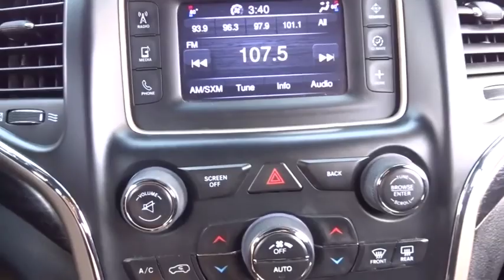2014 Jeep Grand Cherokee Glenview, Des Plains, Highland Park, Elmhurst, Morton Grove, IL 2066B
Brilliant Black Crystal Pearlcoat Used 2014 Jeep Grand Cherokee available in Glenview, Illinois at Castle Honda. Servicing the Des Plains, Highland Park, Elmhurst, Morton Grove, IL area.
2014 Jeep Grand Cherokee Laredo - Stock#: 2066B - VIN#: 1C4RJFAG7EC128518

Thank you for visiting another one of Castle Honda's online listings! Please continue for more information on this 2014 Jeep Grand Cherokee Laredo with 87,978mi. This Jeep includes: SINGLE PANE POWER SUNROOF Generic Sun/Moonroof Sun/Moonroof QUICK ORDER PACKAGE 23E TRAILER TOW GROUP IV -inc: 220-amp alternator, 7-pin & 4-pin wiring harness, class IV receiver hitch, full size spare tire w/steel spare wheel, HD engine cooling, rear load leveling suspension *Deletes rear tow hook* SINGLE DISC REMOTE CD PLAYER SECURITY & CONVENIENCE GROUP Cargo Shade Universal Garage Door Opener Security System Power Liftgate Remote Trunk Release *Note - For third party subscriptions or services, please contact the dealer for more information.* This 2014 Jeep Grand Cherokee comes with a CARFAX Buyback Guarantee, which means you can buy with certainty. As a compact SUV, this vehicle packs all the performance of a full-size into a package that easily navigates the urban terrain. Simply put, this Four Wheel Drive is engineered with higher standards. Enjoy improved traction and safety while driving this 4WD Jeep Grand Cherokee Laredo. Rest assured, this vehicle was well care for. In fact, previous service records are included. This gently driven vehicle has been well-kept and still has the showroom shine. Engineered with the latest in technology and features, this vehicle is an automobile lover's dream. More information about the 2014 Jeep Grand Cherokee: The Jeep Grand Cherokee has proven itself the premiere luxury SUV for 20 years. The latest Grand Cherokee builds on that tradition by offering civilized highway driving as well as the equipment to make a credible show off-road. The base Laredo 4x2 starts at just under $29,000 and comes very well-equipped. And the top-of-the-line SRT's all-wheel-drive on-road performance rivals that of the Porsche Cayenne Turbo, but for half the price. This model sets itself apart with high-performance SRT variant, powerful engine lineup with new diesel availability, True, proven off-road prowess, and luxurious interior
TRANSMISSION: 8-SPEED AUTOMATIC (845RE) (STD),TRAILER TOW GROUP IV -inc: Rear Load Leveling Suspension 180 Amp Alternator 7 & 4 Pin Wiring Harness Heavy Duty Engine Cooling Class IV Receiver Hitch Delete Rear Tow Hook,ENGINE: 3.6L V6 24V VVT FLEX FUEL (STD),BRILLIANT BLACK CRYSTAL PEARLCOAT,SECURITY & CONVENIENCE GROUP -inc: Cargo Compartment Cover 115V Auxiliary Power Outlet Universal Garage Door Opener Power Liftgate Security Alarm,SINGLE PANE POWER SUNROOF,QUICK ORDER PACKAGE 23E -inc: Engine: 3.6L V6 24V VVT Flex Fuel Transmission: 8-Speed Automatic (845RE) SIRIUSXM Satellite Radio 1 year SiriusXM Radio Service For more information call Not available w/AK HI Puerto Rico St Thomas/Virgin Islands Barbados Dominican Republic and Guam Power 8-Way Driver/Manual Passenger Seat Bright Side Roof Rails Power 4-Way Driver Lumbar Adjust,BLACK CLOTH LOW BACK BUCKET SEATS,SINGLE DISC REMOTE CD PLAYER,Four Wheel Drive,Power Steering,ABS,4-Wheel Disc Brakes,Brake Assist,Aluminum Wheels,Tires - Front All-Terrain,Tires - Rear All-Terrain,Temporary Spare Tire,Heated Mirrors,Power Mirror(s),Rear Defrost,Privacy Glass,Intermittent Wipers,Variable Speed Intermittent Wipers,Rear Spoiler,Power Door Locks,Fog Lamps,Automatic Headlights,Daytime Running Lights,AM/FM Stereo,Bluetooth Connection,MP3 Player,Steering Wheel Audio Controls,Auxiliary Audio Input,Pass-Through Rear Seat,Rear Bench Seat,Adjustable Steering Wheel,Trip Computer,Power Windows,Leather Steering Wheel,Keyless Entry,Keyless Start,Cruise Control,Climate Control,Multi-Zone A/C,Woodgrain Interior Trim,Cloth Seats,Bucket Seats,Driver Vanity Mirror,Passenger Vanity Mirror,Driver Illuminated Vanity Mirror,Passenger Illuminated Visor Mirror,Floor Mats,Engine Immobilizer,Traction Control,Stability Control,Front Side Air Bag,Tire Pressure Monitor,Driver Air Bag,Passenger Air Bag,Front Head Air Bag,Rear Head Air Bag,Passenger Air Bag Sensor,Knee Air Bag,Child Safety Locks